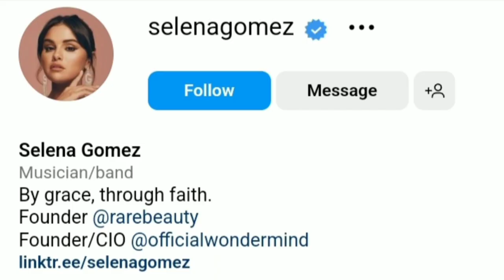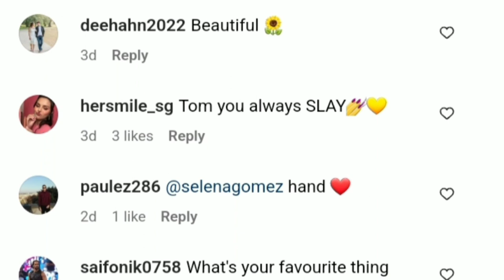selena gomez’s spring nails are breaking the internet. See why? celebrity news | entertainment news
selena gomez’s spring nails are breaking the internet and you need to hop on to the trend right now! | celebrity news | selena gomez news | entertainment news | selena gomez fashion and style

In this video, we'll be discussing Selena Gomez's latest spring-themed makeover to her nails, which has taken the internet by storm. Selena, who is the most followed female user on Instagram, has been in the headlines recently for her fight with Hailey Bieber and her relationship with Zayn Malik. However, she continues to spread love and showcase her creativity through her nail designs. Her go-to manicurist, Tom Bachik, has once again "nailed" it with his latest work on Selena's nails, which feature a unique and precise shade of yellow. Fans have flocked to the comments area to express their admiration for Selena's new look. Additionally, we'll be discussing Selena's upcoming project, Only Murders In The Building Season 3, and the persistent rumors surrounding her connection with Zayn Malik, which seem to be endorsed by his mother and sister.

1. Selena Gomez
2. spring-themed makeover
3. nails
4. yellow
5. most followed female user on Instagram
7. Rare Beauty
8. Hailey Bieber fight
9. Zayn Malik relationship
10. Tom Bachik
11. Golden Globes
12. Ursula
13. naked disco nails
14. man-icurists
15. Only Murders In The Building Season 3
16. bridesmaid
17. persistent rumors
18. Zayn Malik's mother and sister
19. selena gomez social media insights
20. selena gomez fan theories and analysis
Info 366